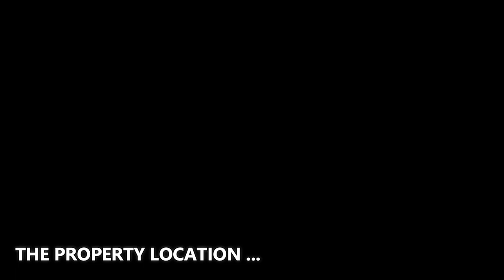Asking $10M, This elegantly transformed estate in Los Angeles is a truly modern statement of luxury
❤️ It is a great honor and pride to be accompanied with Oren Mordkowitz (Phone : & Joshua Altman (Phone: to present this amazing property. Please contact the Agents for further information.

❤️ BIG THANK to Josh Gunter! We are grateful to the videographer who created the great material which used for this video. We feel very proud to include their name and the brand here so that all viewers can identify. Let's visit their company website and social pages to get more attractive information.
✔️ ABOUT THE PROPERTY :
** Price : $9,995,999
** Beds : 7
** Baths : 10
** Living : 10,821 sqft
** Lot size : 0.41 Acres
** Built : 1914 | Renovated in 2018
** Description : Designed in 1914 by architect B. Cooper Corbett, this timeless neo-classical masterpiece sits with all its grandeur of an era where the eloquent details mattered. Over the last three years, this magnificent estate has been spectacularly updated, meticulously restored, and elegantly transformed into a truly modern statement of luxury! Upon entering you are immediately captivated by the two-story open-air foyer, enhanced by its grand wrap around staircase and subtle glimpses that will entice you for what is to come. Every room of this home is an alluring experience, with three separate living rooms that include its great room styled family retreat which opens to the recently updated culinary kitchen, anchored by the expansive center island with breakfast bar, and outfitted with custom cabinetry, luxurious marble, dual sinks, Wolf/Sub Zero appliances and separate butler s pantry. As you stroll to the lower level, before enjoying a movie in the Hollywood styled theater, take in a game of pool in the billiard room, then step up to the spectacular bar for a cocktail and tub of popcorn, or spread out while relaxing in the lounge area and private veranda! This estate encompasses seven elegant private suites which includes the spectacular primary bedroom with foyer entry, dressing room closet, luxurious spa styled bath and expansive patio balcony. Built for the entertainer, the verdant grounds offer complete privacy with expansive covered terrace and dining area, mature landscape with manicured lawn, sparkling pool/spa, incredible pool house and separate guest house. Adorned throughout with the finest finishes and technology that includes, lavish stone, hardwoods, classic molding details and Crestron automation. Located in the premier Windsor Square area of Hancock Park and just a few block stroll to the quaint and charming Larchmont Village. This is truly one of those special, breathtaking, and elegant estates that exudes the warmth of home and the overwhelming emotion of WOW!

** Sale Agent | Listed by : Oren Mordkowitz (Phone : | ) at Pinnacle Estate Properties & Joshua Altman (Phone: at Douglas Elliman of California